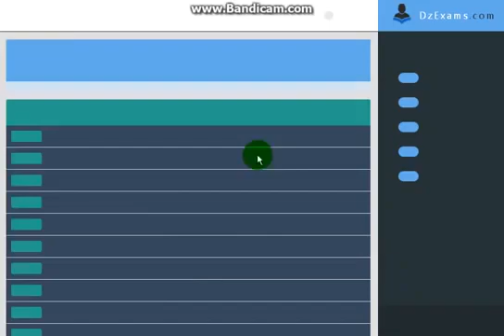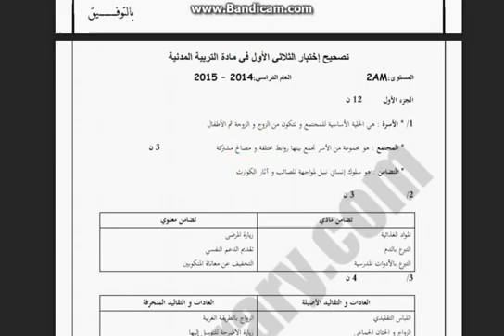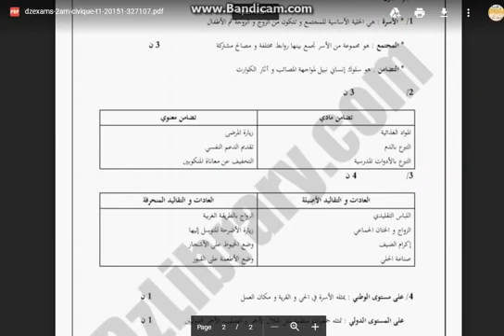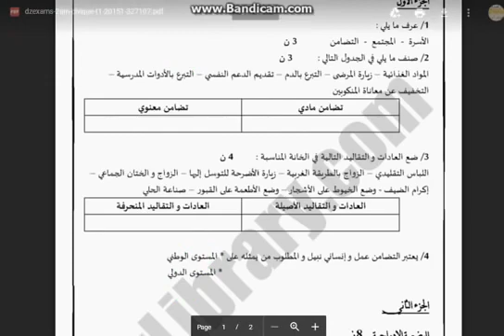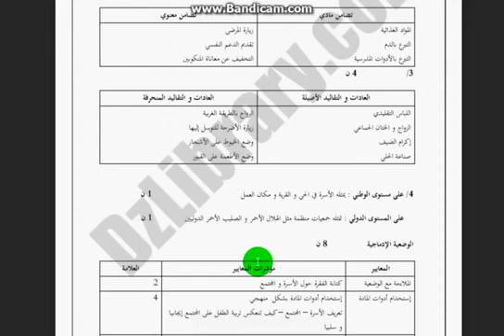السنة الثانية متوسط 2018 تربية مدنية فرض مع الحل مسموع نموذج 2